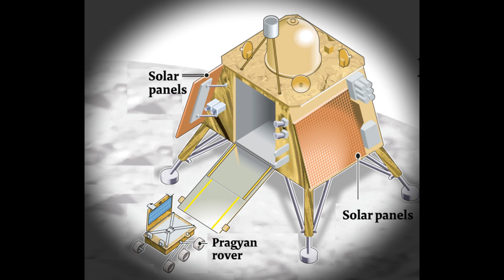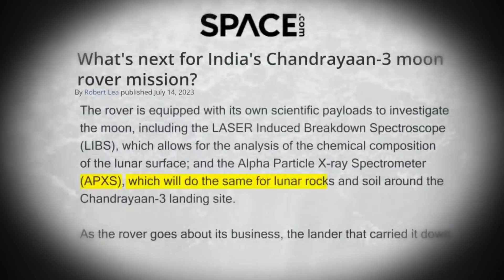Chandrayaan-3 Pragyan Rover Takes A Walk On Moon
India's Chandrayaan-3 mission successfully lands the Pragyan rover on the Moon's south pole. Witness the first steps of Pragyan as it ramps down from the Vikram lander, marking India's entry into the elite club of lunar explorers. Over the next 14 days, Pragyan will conduct vital experiments on the lunar surface, examining its chemical composition and thermal properties.

chandrayaan 3 landing / chandrayaan 3 soft landing / chandrayaan 3 pragyan rover / chandrayaan 3 vikram lander / Pragyan Rover Takes A Walk On Moon /